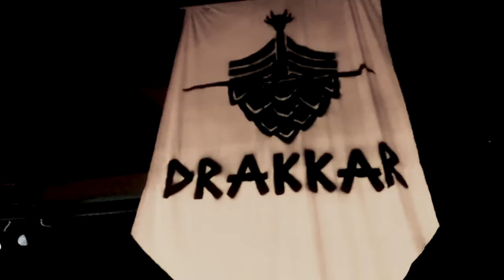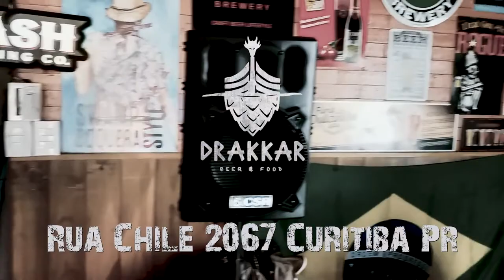Drakkar musica 2 Som acontece aos sábados no Drakkar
Passadinha pelo Drakkar do meu amigo Gustavo Salles ! Bar referencia a cultura Nórdica , um espetáculo de lugar , e os músicos que giram por lá são sempre os mais solicitados pelo público da cidade como: Endrigo Betega, Fabio Oliveira,
Eros Fogaça , os que estão nesse vídeo.